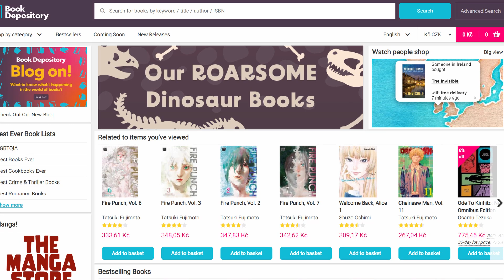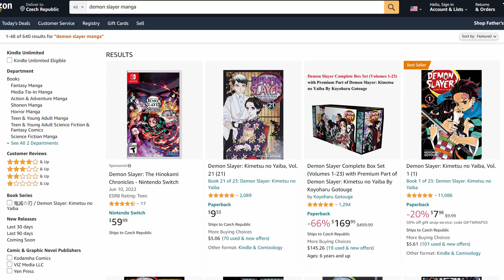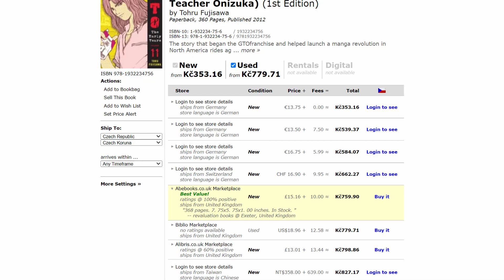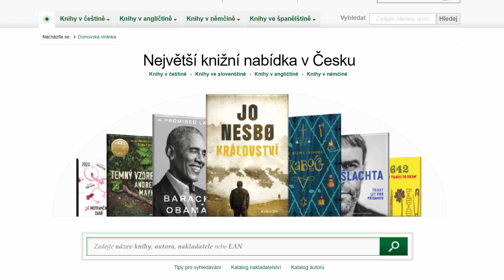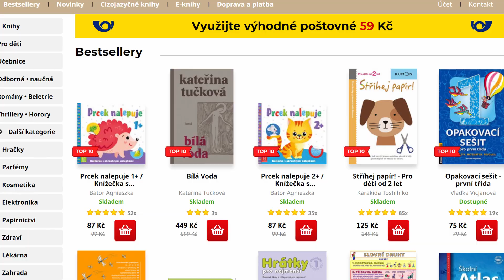Kde Nakupovat a Prodávat MANGY???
Zdravím,
v dnešním videu vám ukážu místa, na kterých můžete nakukovat a prodávat mangy.
Doufám, že vám video pomohlo :)))

Náhledovka: instagram: mangy_od_nobby